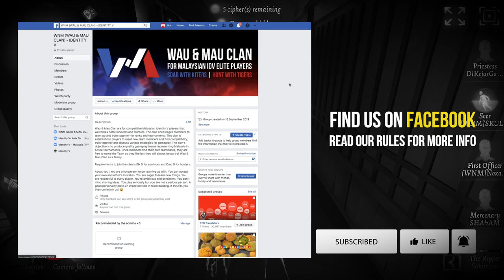6 Basic Steps To Buy Time | Beginner's Guide | Identity V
Hi all ^_^/ as requested, I'm sharing this how to buy time video I made for my clan and everyone. I really hope to help anyone struggling with buying time with my guide video as well as gameplay. Your support and comments help me motivated to make more.

WNM(Wau & Mau Clan) -Idenitity V